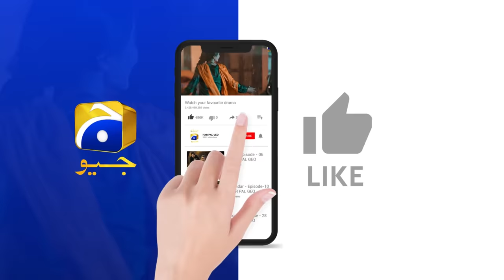Siyani Episode 100 - [Eng Sub]- Anmol Baloch - Mohsin Abbas Haider - Saniya Shamshad - 24th Nov 2022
Siyani Episode 100 - [Eng Sub] - Anmol Baloch - Mohsin Abbas Haider - Saniya Shamshad - 24th November 2022

Written By: Sadia Akhtar
Directed By: Ali Akbar
Produced By: Abdullah Kadwani & Asad Qureshi
Production House: 7th Sky Entertainment

Cast :
Hashim Butt